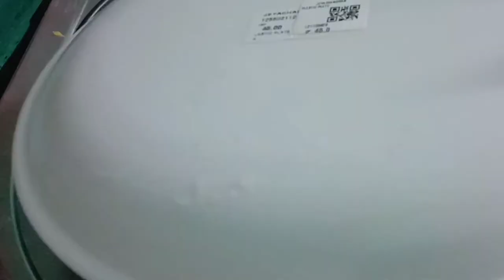egg omelette with potato cheese recipe|| Healthy Breakfast Delicious Food at Home!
If you have potatoes and eggs, make this tasty dinner at home!
This is an easy potato recipe that everyone can make
If you don't want to use eggs, put the potatoes in the pan and press down so they stick together!

➤ Ingredients
- 3 potatoes
- 3 eggs
- salt
- black pepper
- 100g cheese
-1 onion
-1 tomato